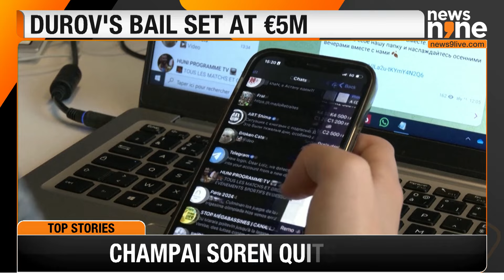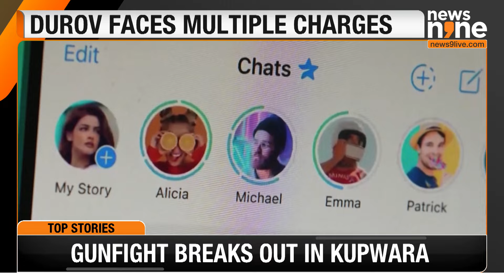Telegram's Pavel Durov Faces Charges in France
A French judge put Telegram boss Pavel Durov under formal investigation on Wednesday in a probe into organized crime on the messaging app, but granted the entrepreneur bail on condition he pays 5 million euros, reports twice a week to police and does not leave French territory.